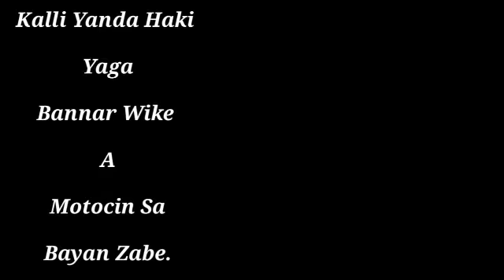Dan Takaran Shugaban Kasa A PDP Wike Ya Kwashi Motocin Sa.